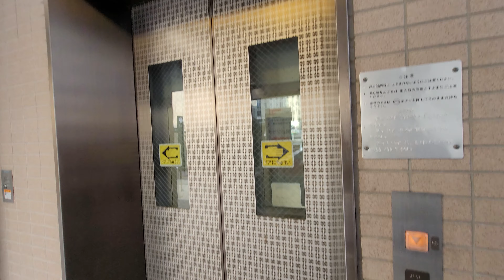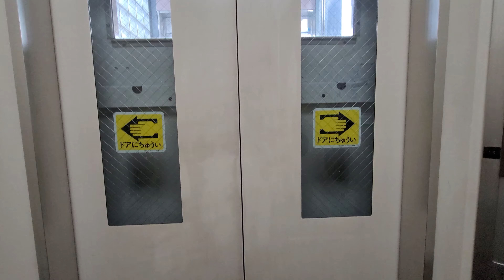【一瞬旧放送が！？ブザーあり】仙台市地下鉄南北線 五橋駅(福祉プラザ前) 南1口エレベーター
管理してるのは福祉プラザなので、エレベーターは未だ更新せずにいます。
一瞬旧放送もアナウンスしてます。